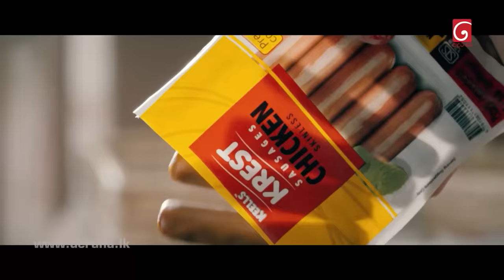Champion Stars Unlimited | 24th September 2022